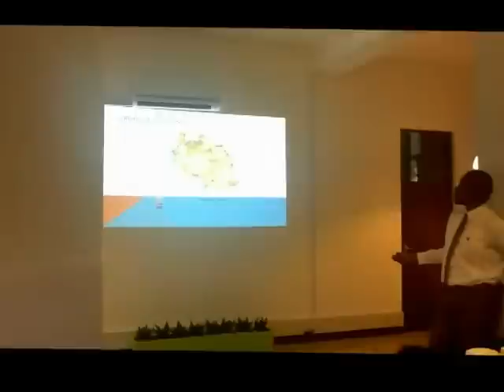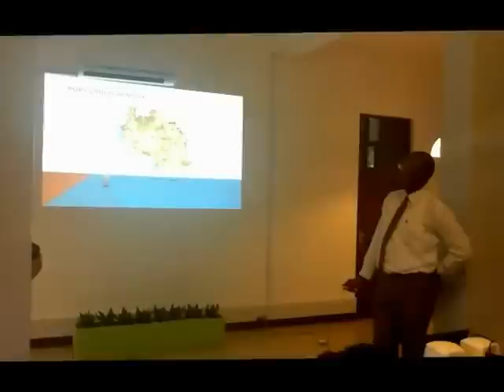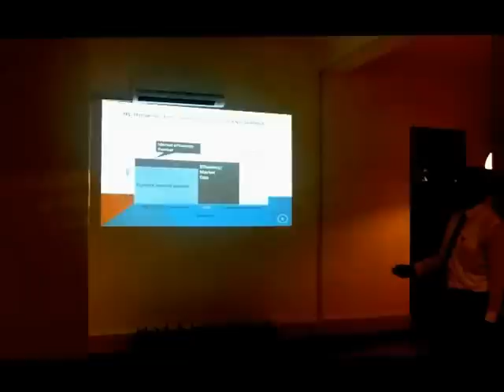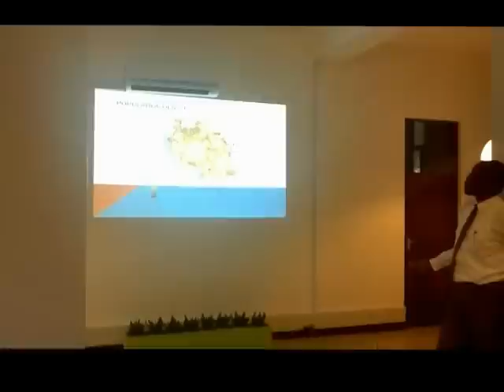Mobile Monday Dar es Salaam Feb 6th 2012: Peter Ulanga's presentation - Part 1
Presentation of Peter Ulanga, UCSAF: Development of Communications Infrastructure in rural and Underserved Areas at Mobile Monday Dar es Salaam Feb 6th 2012  - Part 1